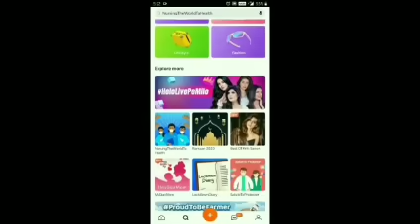हिंदी रोमांटिक फिल्मी गाने 💖💖 कुमार सानू अलका याग्निक सदाबहार पुराने गाने 💖💖 90's Superhit Songs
01-हर दिल जो प्यार करेगा।
02-हम यार है तुमाहरे
03-कितना प्यारा है ये चेहरा
04-हां मैंने भी प्यार किया है
05-तेरे नाम हमने किया है
06-हम तुमसे हुआ है प्यार
07-तुमसे मिलना
08-ऐ मेरे हमसफ़र
09-देखने वालो ने
10-दिल लगा लिया मैंने
11-गोरे गोरे मुखड़े पे
12-आज कहना जरूरी है
13-दिल में है प्यार
14-दिल में दर्द सा जगा है
15-दिल दिल दीवाना
16-जो भी कसमें खाई
17-हम तो दिल से हारे
18-टिप टिप बरसा पानी
19-कहो ना प्यार है
20-मेरा मन।